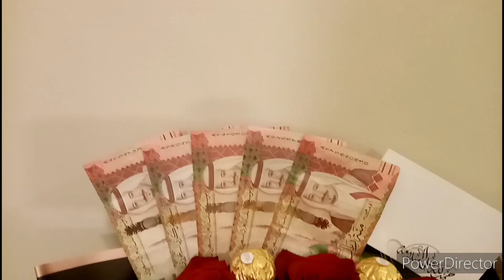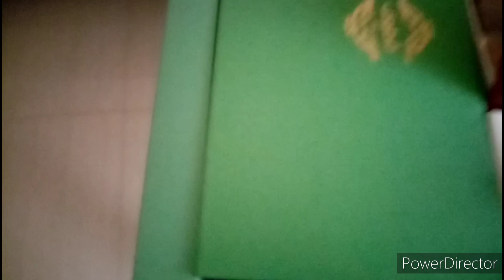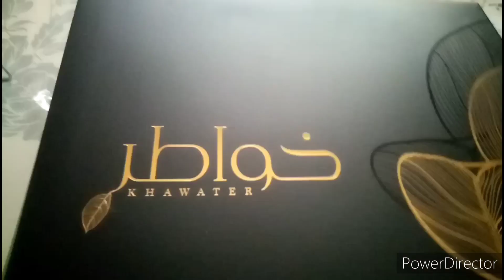habol sa valentine. flowers /chocolate.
kahit hiram lang.